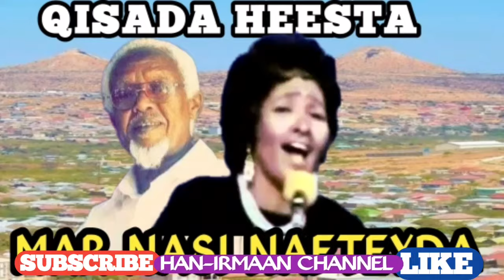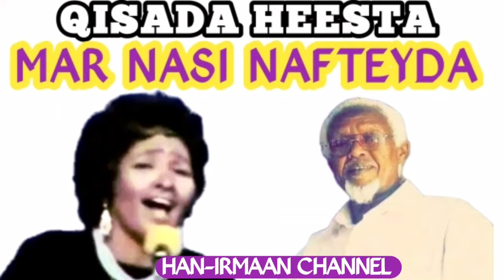Qisada Heesta Mar Nasi Nafteyda Faadumo C/laahi Kaahin Maandeeq